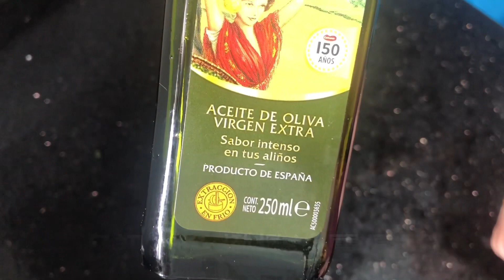《輕鬆降膽固醇》💯￼ 真人實證🥰 兩個簡單方法 💋不靠藥物 "Easy Cholesterol Lowering" 💯 real-life evidence 2 simple methods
網上訂購花茶/養生茶：（$10/包）最少訂購5包

只要在PayMe或轉數快FPS付款，留言處列出產品編號及數量，郵寄地址。

海外訂購，不包郵費。

Cooking Mami 黃師奶廚房花茶系列：

1. 通血管花茶 2. 降血壓花茶 3. 降血糖花茶
4. 安眠養顏花茶 5. 消炎、抗感冒花茶 6. 美白養顏花茶 7. 滋潤喉嚨花茶 8. 清熱護肝明目花茶 9. 去暑茶 10. 強肝腎茶 11. 強筋骨花茶
12. 減肥去脂花茶 13. 美白去水腫花茶
14. 抗抑鬱減壓茶 15. 減尿酸花茶    16.健脾瘦身大麥茶 17. 平喘止咳健胃茶 18.補腎強骨茶 19.止鼻敏感花茶 20.舒筋活絡神奇茶 21.降脂降壓健脾化痰茶
22. 多功效養生茶